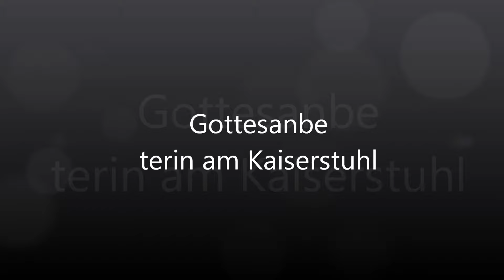Gottesanbeterin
Liebe Zuschauerinnen und Zuschauer, heute geht es um ein ganz besonderes Tier: die Europäische Gottesanbeterin. Diese beeindruckende Insektenart ist vor allem aufgrund ihres Aussehens und ihrer Fähigkeiten bekannt.Die Europäische Gottesanbeterin ist in Europa und Asien verbreitet und lebt vor allem in wärmeren Regionen. Ihr Körperbau ist sehr markant, denn sie hat lange, dünne Beine und einen dreieckigen Kopf. Wie der Name schon sagt, ahmt sie betendes Verhalten nach und kann ihre Vorderbeine wie in Gebetshaltung zusammenlegen.Doch nicht nur optisch ist die Europäische Gottesanbeterin interessant. Sie hat auch eine besondere Jagdstrategie. Sie bewegt sich kaum und wartet geduldig auf ihre Beute. Wenn sie dann zuschlägt, tut sie das blitzschnell. Mit ihren Fangarmen packt sie ihre Beute und verschlingt sie dann bei lebendigem Leib.Ein weiteres faszinierendes Merkmal der Europäischen Gottesanbeterin ist, dass sie Männchen nach der Paarung oft verspeist. Das mag für uns Menschen gruselig klingen, doch aus Sicht der Gottesanbeterin hat dies einen biologischen Sinn. Wenn sie das Männchen verspeist, kann es seine Sperma-Pakete nicht mehr an andere Weibchen weitergeben und sich somit nicht unkontrolliert vermehren.Doch leider ist die Europäische Gottesanbeterin auch bedroht. Ihre Lebensräume schrumpfen, und sie wird oft Opfer von Insektenvernichtungsmitteln. Umso wichtiger ist es, dass wir uns bewusst machen, welch wertvolles Lebewesen die Europäische Gottesanbeterin ist und sie schützen.